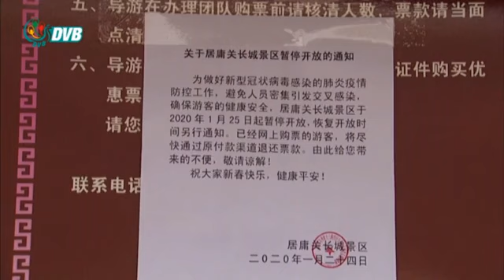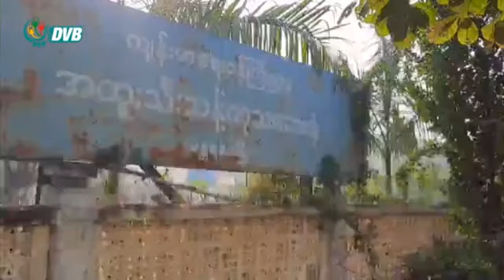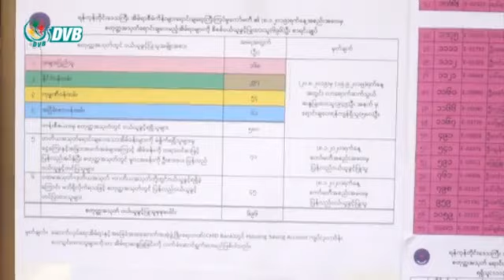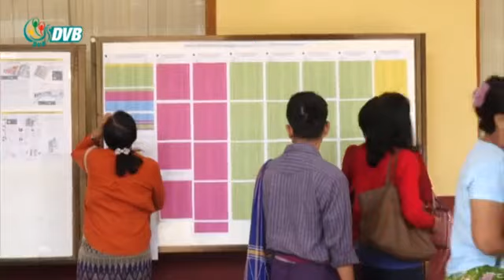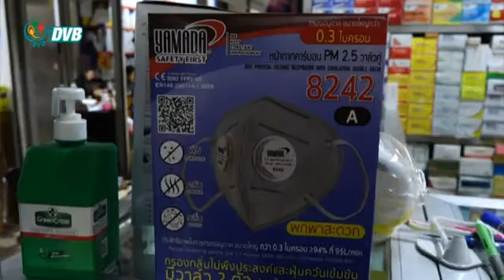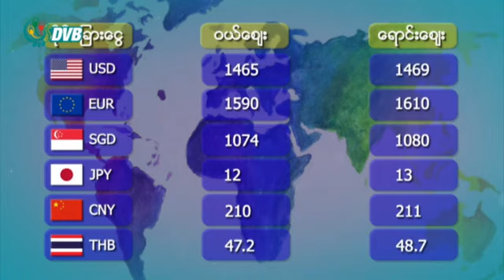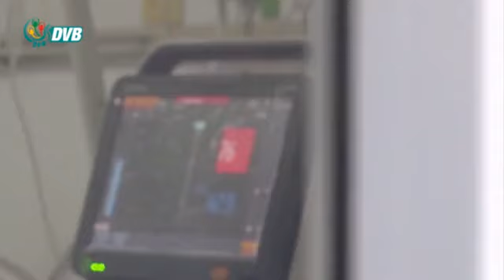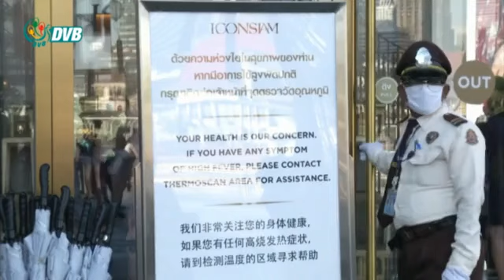ကိုယ္အပူခ်ိန္ျမင့္တဲ့ ျမန္မာ(၁)ဦးကို ေစာင့္ၾကည့္စစ္ေဆး၊ နွာေခါင္းစည္းေတြေရာင္းေကာင္း။ DVB Headlines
- မူဆယ်မှာကိုယ်အပူချိန်မြင့်တဲ့မြန်မာ(၂)ဦးတွေ့၊(၁)ဦးကိုစောင့်ကြည့်စစ်ဆေး
- ရန်ကုန်မြို့ဆေးဆိုင်တွေမှာနှာခေါင်းစည်းတွေရောင်းအားကောင်း
- နိုင်ငံတော်အတိုင်ပင်ခံပုဂ္ဂိုလ်မိန့်ခွန်းပြောတုန်းကျောင်းသားတချို့ဆန္ဒပြ